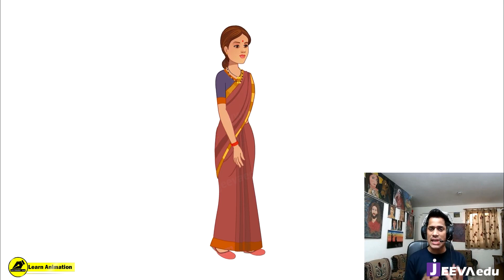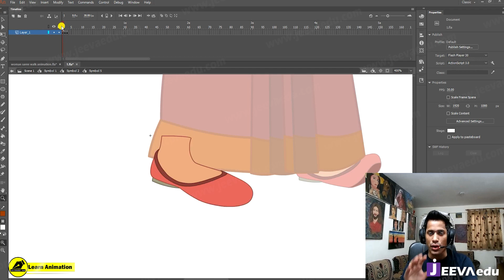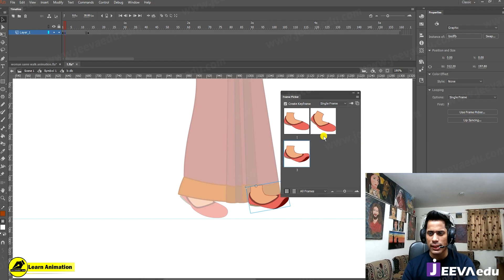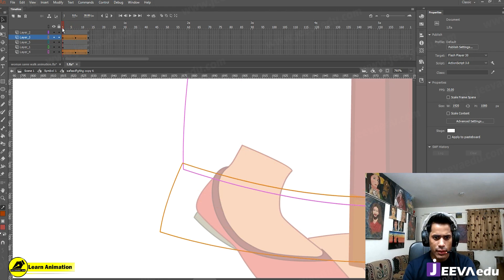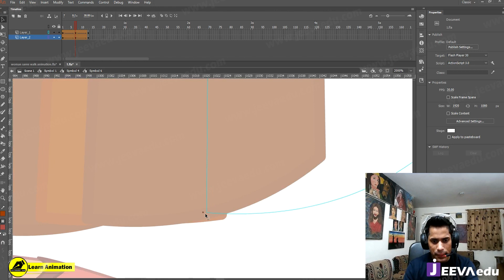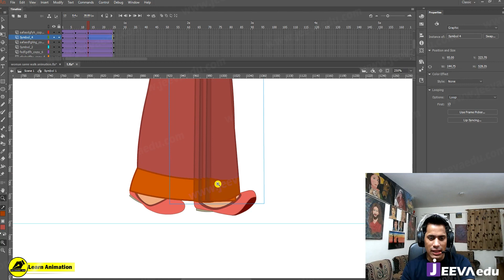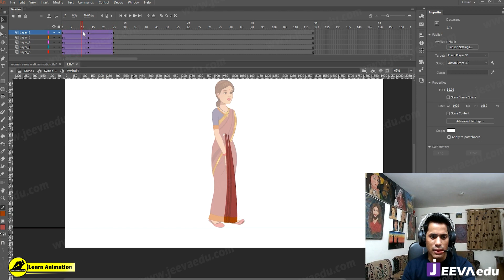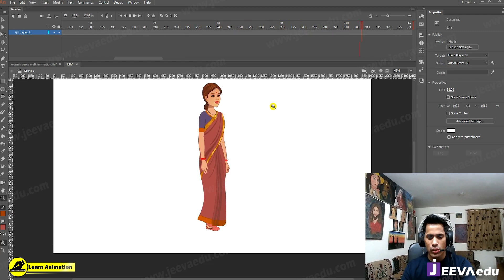How To Make Saree Women Walk Cycle Animation | 2D Animation Step By Step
How To Make Saree Women Walk Cycle Animation | 2D Animation Step By Step |  How to Draw a Modern Woman Character | Which Course Is Best For 2D Animation? |Adobe Animate Tutorial | Make Cartoon Video | Use Of Blur Filter In Cartoon Video Animation |Jeeva Edu | 2D Animation Courses Online | Best 2D Animation Courses Online | cartoon character maker online |  How to Make Free Cartoon Animation Videos | Cartoon Video Kaise Banaye |   @LearnAnimationHindi @munishandgauri

queries👇
3d एनिमेशन वीडियो फ्री कैसे बनाएं?